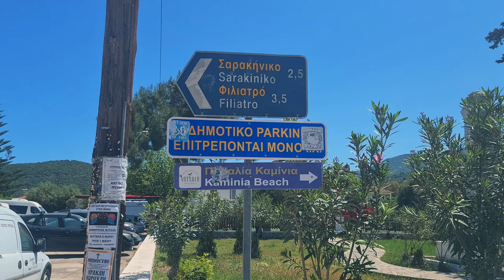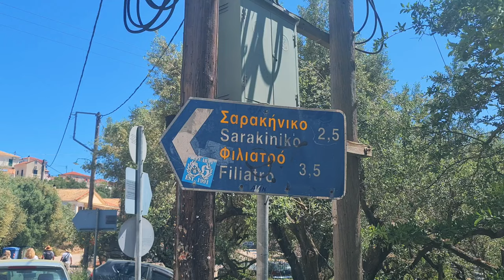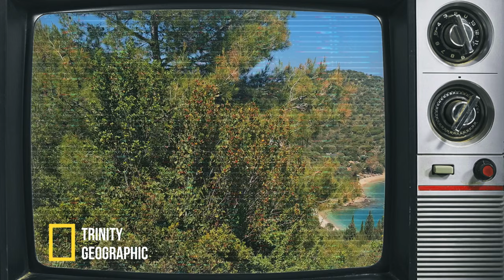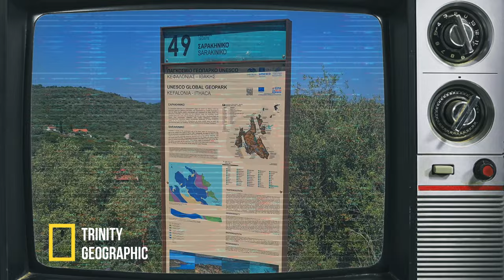The Road LESS Travelled Is Way More FUN ;) | Secluded Beach Find On ITHACA 🇬🇷 ⭐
Ever been curious as to what secrets lie just beyond the edge of the map - eagerly waiting to be discovered? What better way to end their time in Vathy than by discovering those very same treasures… After two days exploring recent shipwrecks, and modern monuments - Today the crew venture into Vathy’s wilderness. Their goal, to discover the mythology that runs through this natural Island scape, investigating the enchanted bloodlines of Ithaca. Journeying through sea, pavement, foliage, and cliff faces as they do it...

This video is about a sailing family adventure. They explore Vathy on Ithaca - first walking tour through the vibrant town and cobbled streets before hiking through its wilderness and rural planes. They then spend a solo day exploring a secluded beach with no one around. Sarankiniko bay - there is a lot of ancient Greek mythology educated to the audience in this video.

00:00 INTRO
01:23 TOWN + WILDERNESS HIKE
08:29 BEACH EXPLORATION
12:34 WALK BACK TO VATHY
14:41 JOURNEY BACK TO BOAT
17:29 OUTRO